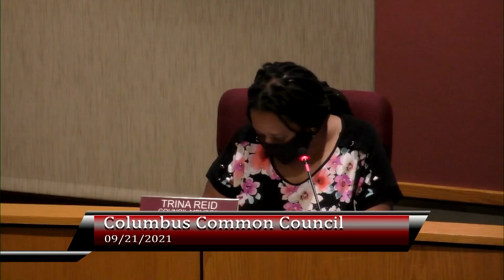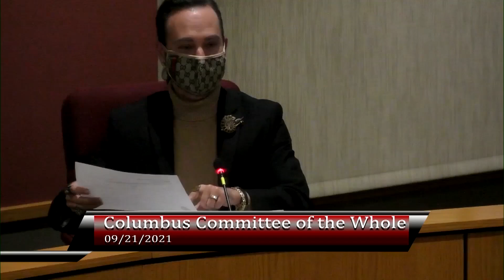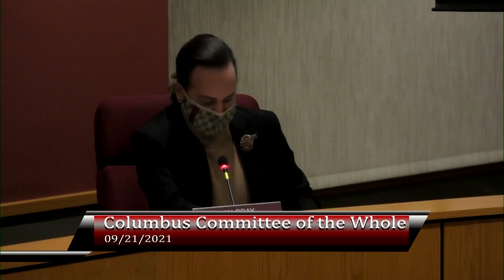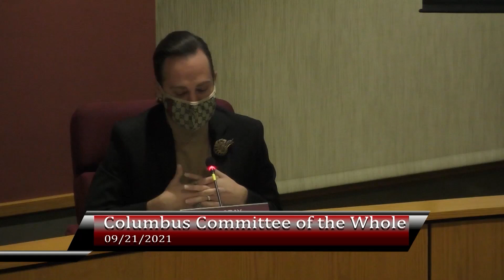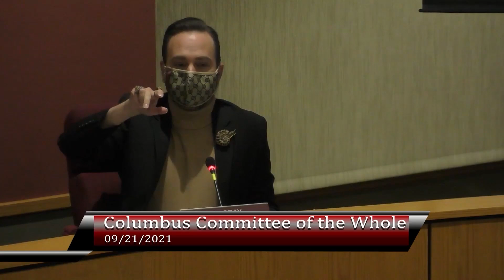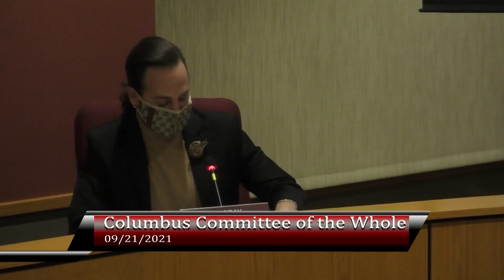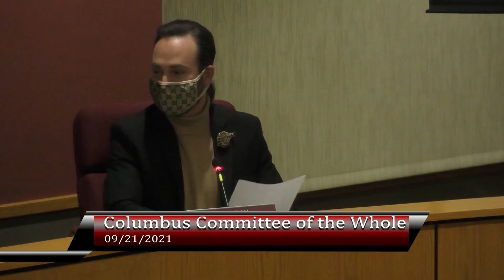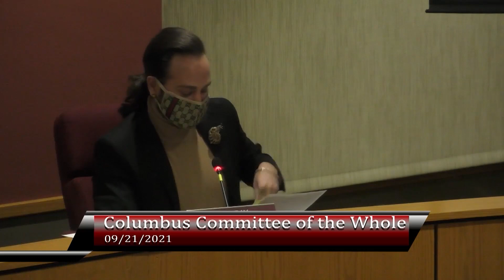Columbus, WI Council and C.O.W. meetings from 9-21-2021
Recorded Common Council and Committee of the Whole meetings from 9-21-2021.